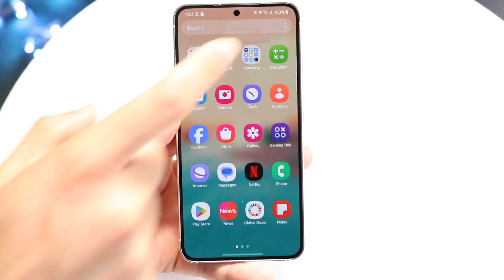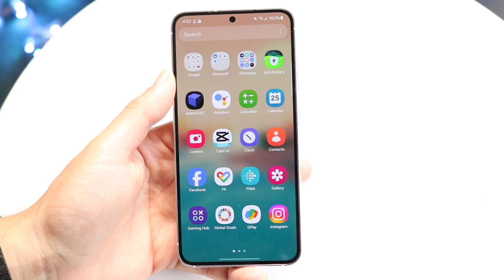How To Alphabetize Apps On Android! (2025)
Here is exactly How To Alphabetize Apps On Android! (2025)